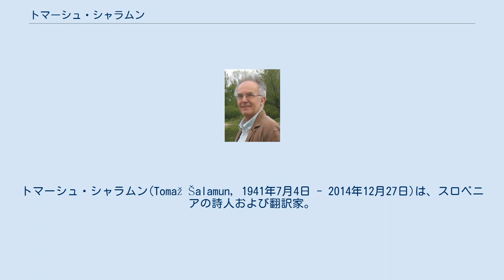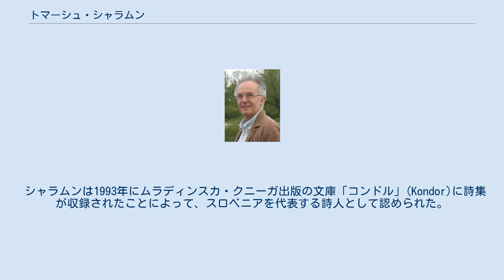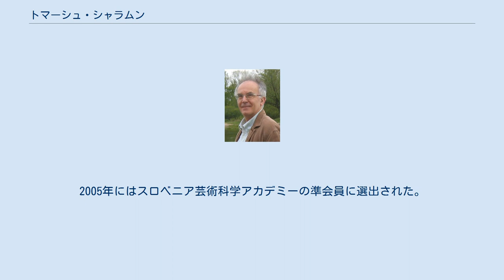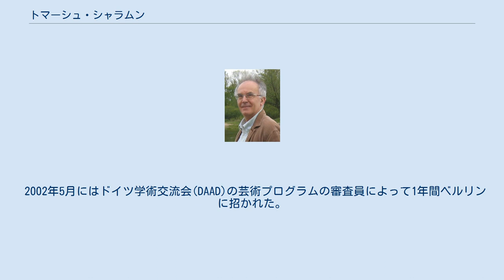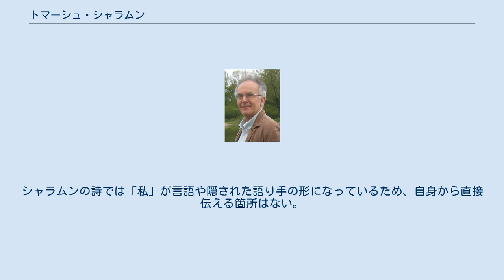トマーシュ・シャラムン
トマーシュ・シャラムン(Tomaž Šalamun, 1941年7月4日 - 2014年12月27日)は、スロベニアの詩人および翻訳家。
 ザグレブで生まれ、リュブリャナで育った。
1960年にコペルのギムナジウムを卒業し、1965年までリュブリャナ大学で歴史と美術史を学んだ。
研究の傍ら、OHOと呼ばれるスロベニアの芸術集団に参加した。
弟で画家のアンドラーシュ・シャラムン(Andraž Šalamun)もこの芸術集団内で活動していた。
 1969年からのリュブリャナ近代美術館での下積みを経て、1971年にはリュブリャナ大学美術アカデミーで美術史の助手を務めた。
 1970年、シャラムンはイタリアのピサの大学院で3か月の間勉強し、同年7月にはニューヨーク近代美術館に前述の芸術集団、OHOの一員として招待され、1か月滞在した。
1971年の秋にはアメリカのアイオワ大学から招待を受け、1972年まで比較文学・文学理論学科で活動していた。
その後、ニューヨークのサラトガ・スプリングズにあるアーティストコロニー、ヤッドに2か月間ずつ、3回にわたって招かれ(1974年、1979年、1986年)、創作活動を行った。
自身の詩のほとんどは海外で創作されている。
 詩の創作は1963年から1964年の間に始めた。
OHOに所属し、リュブリャナ、ベオグラード、ザグレブ、ニューヨークでのOHOの展覧会で作品が展示された。
また、クランでは個展を開いた。
 シャラムンは1993年にムラディンスカ・クニーガ出版の文庫「コンドル」(Kondor)に詩集が収録されたことによって、スロベニアを代表する詩人として認められた。
2005年にはスロベニア芸術科学アカデミーの準会員に選出された。
 シャラムンの本は30冊以上が翻訳され、現在までに18の言語で翻訳・出版された。
 シャラムンが60年代に発表した詩（例えば1964年に発表した『ドゥーマ64』(Duma64)という詩、1963年にPerspektiveという雑誌の中で出された詩、1966年に出された詩集『ポーカー』(Poker)など）は政治的に挑発的な内容だったが、その当時、シャラムンはセルビアのシュルレアリスト詩人で、ユーゴスラビア共産党中央委員会(Centralni komite Komunistične partije Jugoslavije)の一員だったオスカル・ダヴィチョの援助も受けた。
 国際詩フェスティバルや国際ライティングプログラム(英語:International Writing Program)など文学作品執筆の場、あるいは自身の巡回朗読会の中でゲストとして姿を見せたのはほとんどがアメリカでのことだった。
バーモント大学、アイオワ大学、サラ・ローレンス大学、ハーバード大学、コロンビア大学、ジョージア州立大学、マサチューセッツ大学アマースト校、エモリー大学、ミシシッピ大学に招かれた。
 2002年5月にはドイツ学術交流会(DAAD)の芸術プログラムの審査員によって1年間ベルリンに招かれた。
奨学金は世界中の作家に授与された。
 シャラムンは戦後第二世代を代表する人物で、その中で最初に現代詩の型を確立した。
それは社会的リアリズム、象徴主義、実存主義における伝統を打ち破るものだった。
 シャラムンは30の詩集を出した。
最初の詩集『ポーカー』で自身の言語を使っているが、その前にもすでに使っていた。
その言語によって、従来詩においてタブーとされていた言葉を導入した。
シャラムンは自分の詩に合うような形でそのような言葉を使っている。
また、一人称では書いていない。
シャラムンの詩では「私」が言語や隠された語り手の形になっているため、自身から直接伝える箇所はない。